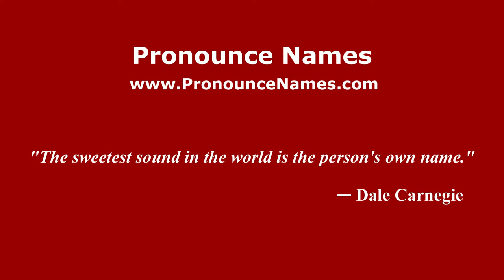How to pronounce Stanislawa (Polish/Poland) - PronounceNames.com